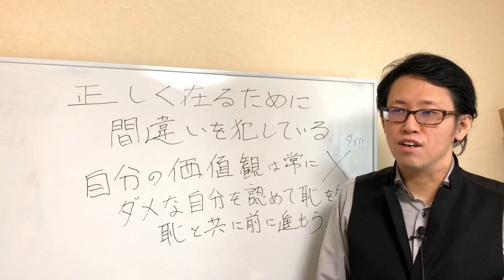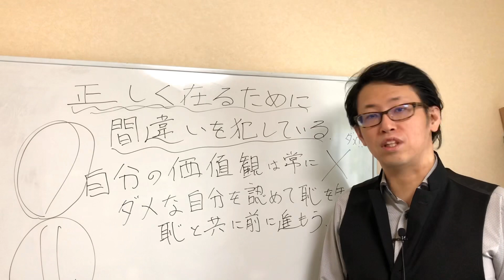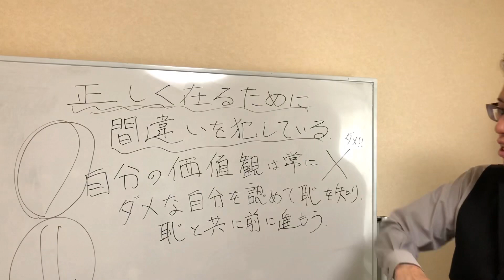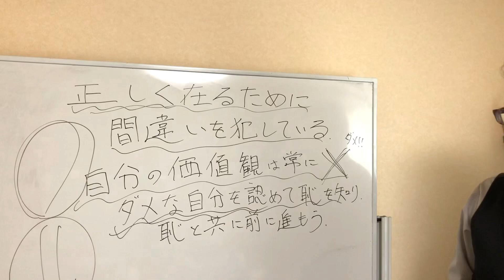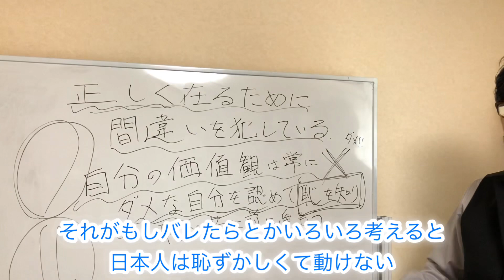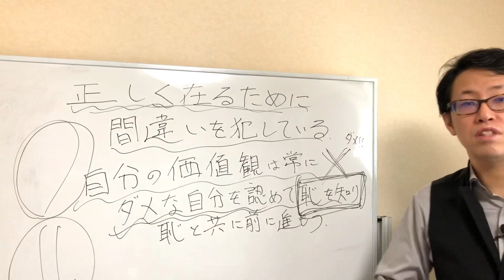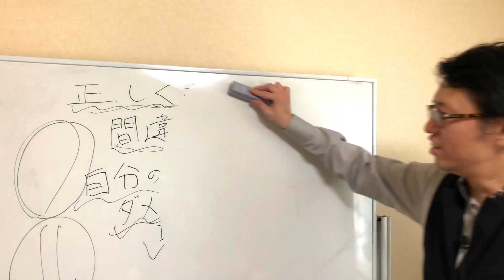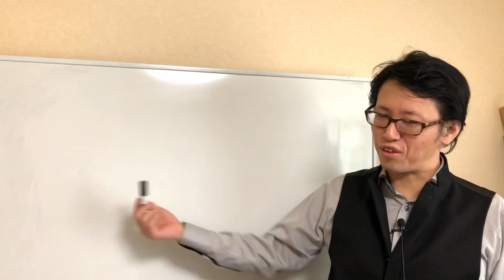「自分は正しい」を捨てて自分がどれほど恥ずかしい人間か実感すれば復縁自分磨きは加速する！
正しい事をやっていると思っても、そのやり方が間違っていたらその正しい事もまた間違いですよね。
やり方が間違っていると相手にはあなたのその正しい理論は通じません。
でもあなたは「正しい」と思って、元カレや元カノにその正しさを「間違ったやり方」で要求してしまったから、結果としてフラれてしまったという事です。

人は「正しい事」を全て知っています。
人間、２０年３０年生きてきたらもう全部「正しい事」と「間違っている事」の区別は完璧についています。

でもその正しい事を実行するにあたってのやり方が間違っているから、みんな恋愛関係でトラブルになるのです。

そして「自分は間違っていない」と自分の弱みや欠点を直視しない事はとても恥ずかしい事です。

自分は正しいはずと思って、
開き直ったり、不満げな顔をしたり不満げな雰囲気を出したり、
相手を論破しようとしたり、相手の主張の矛盾点を探してつついたり...
そういうのはものすごく恥ずかしい事で、ダサくてみっともなくて醜い行動なんだという事を深く自覚しましょう。

そうすればあなたの復縁自分磨き。復縁自分改革は本格的に進み始めるはずです！